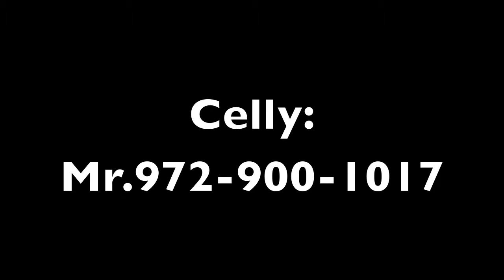[Brandnew2012] Zoreal @ Block 2 Block Mag in Dallas Tx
Time iz money ent passport boiz Follow@Mrchochoes hit the celly Mr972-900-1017